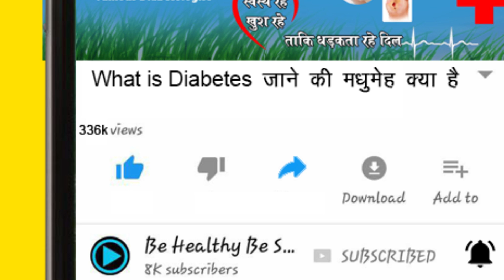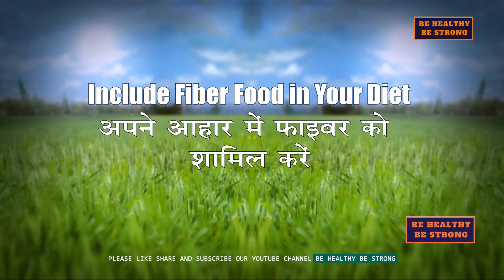मोटापे से है परेशान तो जाने कैसे करे वजन पर काबू _DIETITIAN BHAWANA SACHAN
We are sharing easy weight loss tips by controlling diet habits, easy exercise and some changes in lifestyle. Bhawana Sachan is a famous dietitian for her weight loss tips. You can contact Bhawana Sachan on these no - 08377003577, 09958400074

Whether you are trying to lose 5 pounds or more than 50, the same principles determine how much weight you lose and how fast your weight loss will occur. Remembering the following simple healthy eating guidelines and putting them into practice can lead to weight reduction without the aid of any special diet plans, weight loss programs, fitness books, or medications.
Starvation or extreme diets may result in rapid weight loss, but such quick weight loss can be unsafe and is almost impossible to maintain for most people.
we must avoid in order to lose weight
processed foods,
sugar-laden foods,
white bread and pasta
foods with a high percentage of calories from fat, such as many fast foods,alcohol.